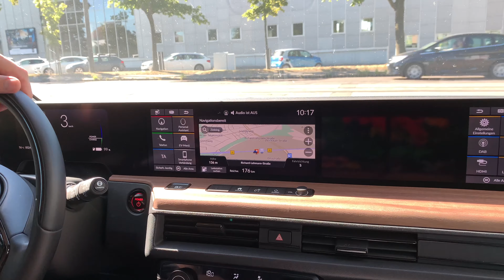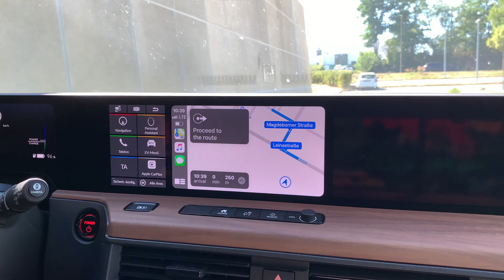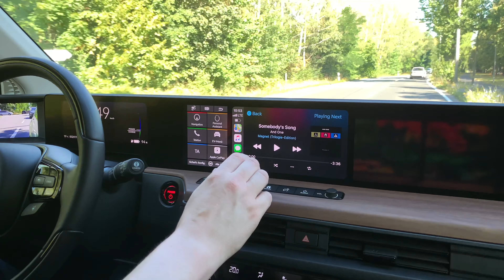Honda e Test drive in Germany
2020.8